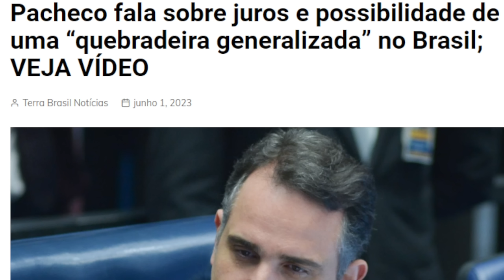URGENTE! ESCANDALO GENERALIZADO GOVERNO FALSIFICOU DOCUMENTOS DO 8 DE JANEIRO?